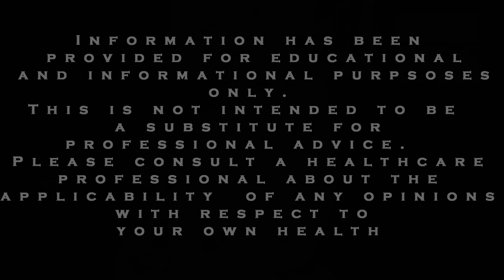ADHD and Anxiety Tips: Why Road Rage Goes Beyond your Vehicle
In this video we discuss road rage, anger, how it goes beyond your vehicle and what do about it.